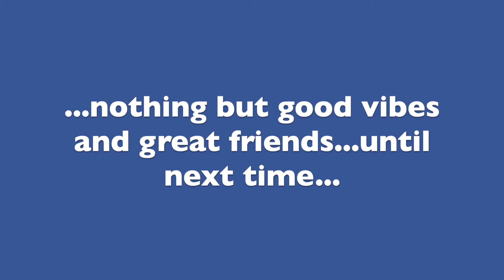VLOG | Spending Time With Good Friends | Kidless For A Week | Pool Party | Summer BBQ 2019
Hey y'all!! Welcome to my world. As some of us may know, parenting can be a bit overwhelming. Sometimes spending time with good friends can be very therapeutic. Although friendships may take a back seat to other priorities, such as work, caring for child(ren) or aging parents...finding the balance is important. Friends help boost your happiness and reduce stress. In this video, I will be sharing some of my best moments with some close friends.

Music by Egomi & BreeKay X Kasairi - Can We Fall -